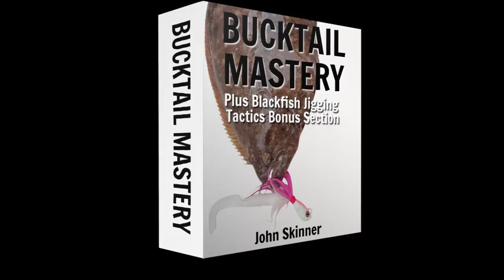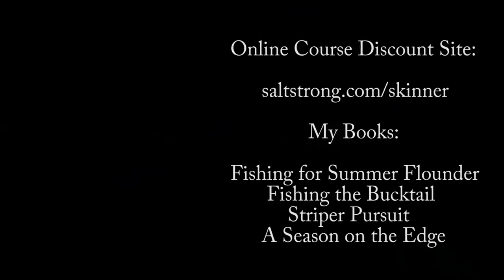Summer Flounder (Fluke) Crush - No Bait Needed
Fluke (Summer Flounder) fishing stayed strong throughout this trip despite dealing with slow and inconsistent drifts. The cutting board stayed clean as bucktails and teasers tipped with Gulp Grubs took our limit of tasty fish. When the drift stopped we used the trolling motor to catch the largest fish of the trip.

Skinner Bucktail Book
Skinner Fluke Book